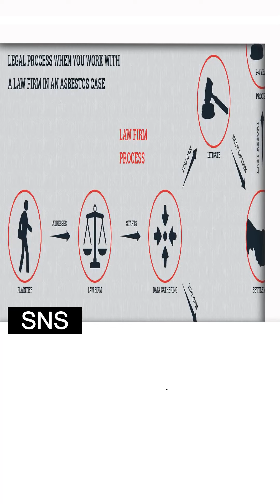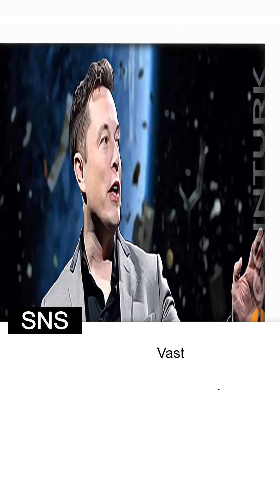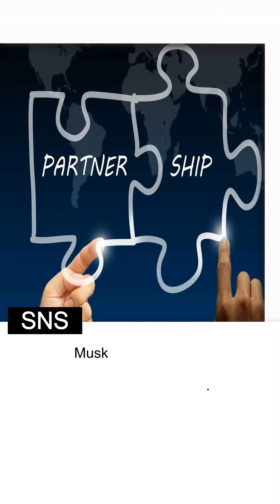리플 결제혁명: 흥미로운 파트너십 공개! 최신 정보모음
“리플은 결제에 혁명을 일으키고 뱅킹 혁신을 촉발합니다: 긍정적인 예측과 흥미로운 파트너십이 공개되었습니다!모든 최신 소스가 수집되었습니다.”